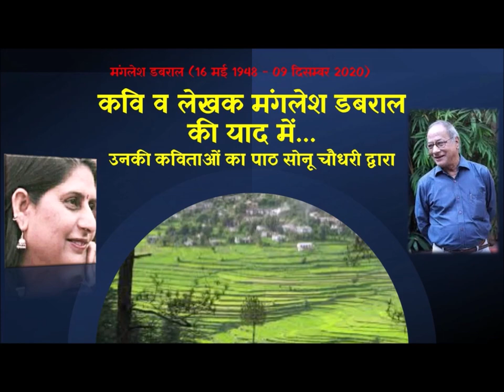कवि व लेखक मंगलेश डबराल की याद में…उनकी कविताओं का पाठ सोनू चौधरी द्वारा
कवि व लेखक मंगलेश डबराल
की याद में…
उनकी कविताओं का पाठ सोनू चौधरी द्वारा